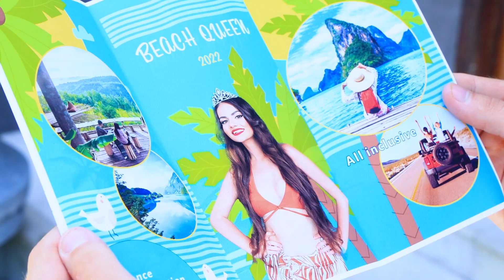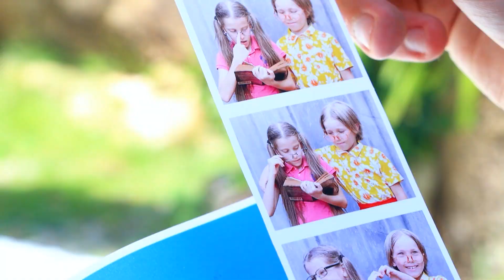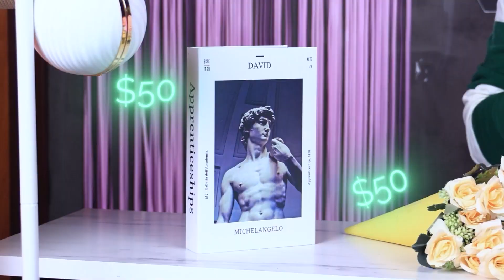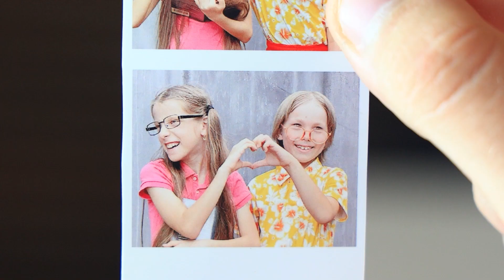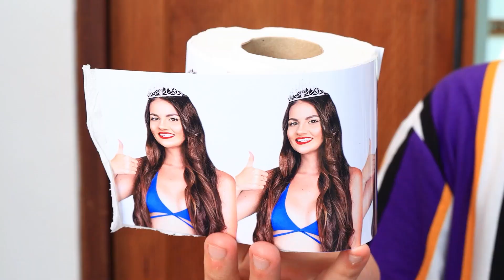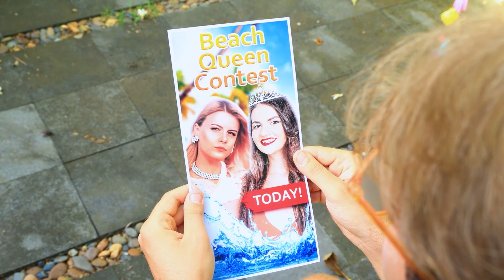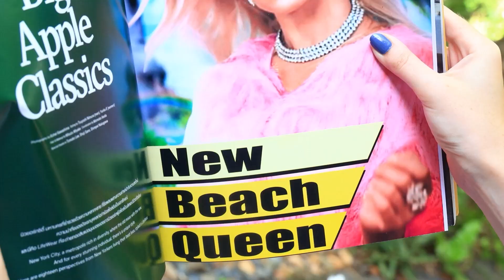Mijn Vriendin Is Een Strandkoningin! Populair Meisje Verliefd Op Een Nerd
Iedereen denkt dat schoonheden alleen verliefd worden op macho's, maar Karen werd verliefd op een nerd. Denk je dat Jake en Karen bij elkaar zullen komen?